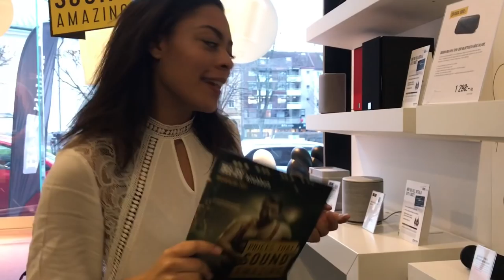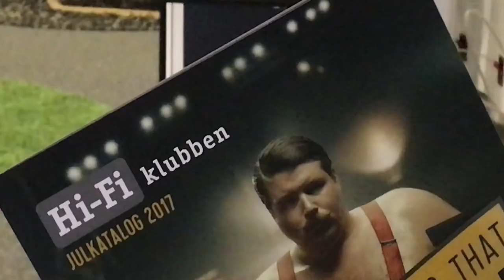Mollies önskelista på HiFi-klubben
Denna video är ett reklamsamarbete med HiFi-klubben.
Mollie tittar på teknikprylar som hon lägger i sin privata önskelista till jul